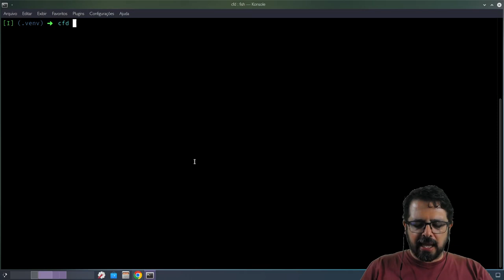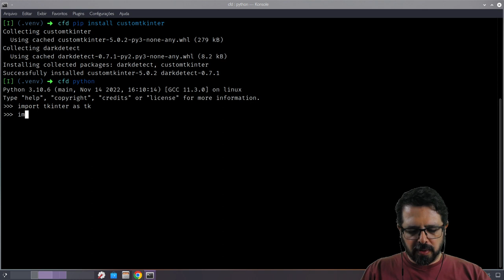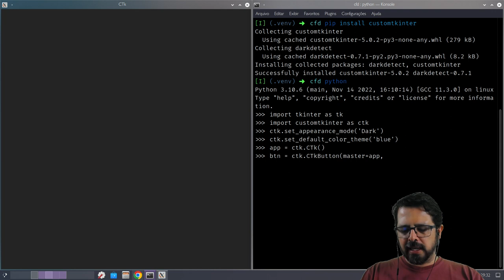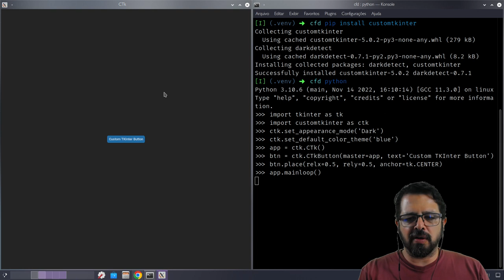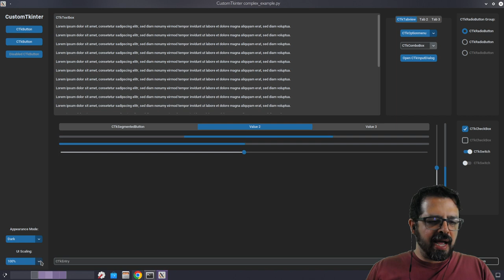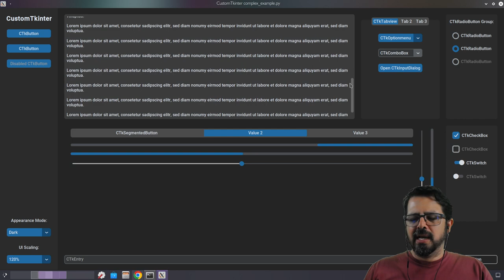Desktop UI elegante em Python: customtkinter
Se você já sabe TKinter, vai achar bem fácil.